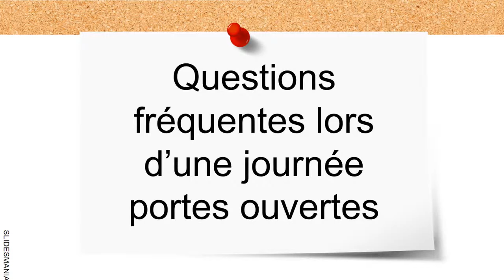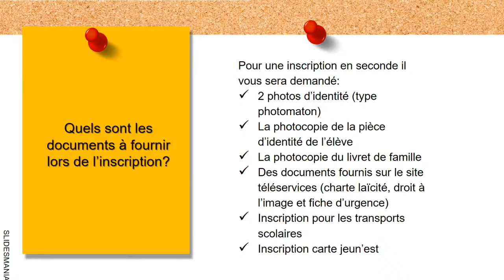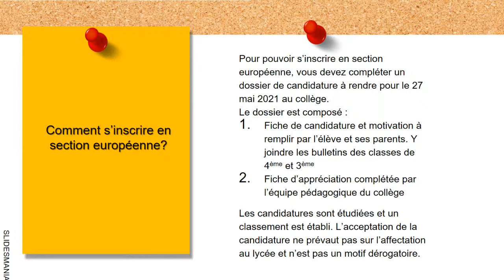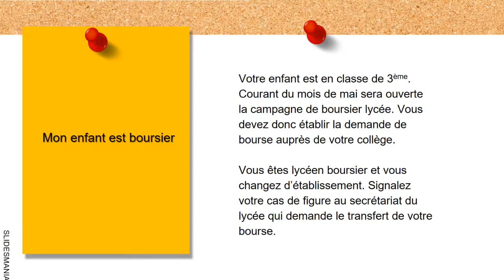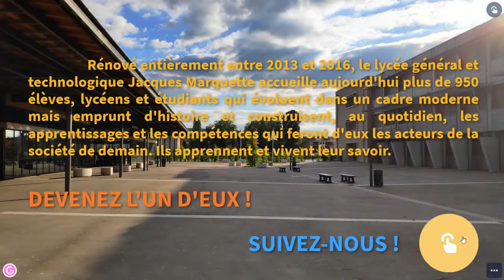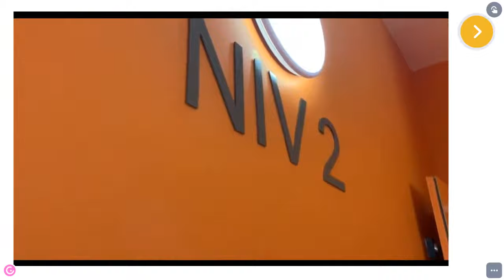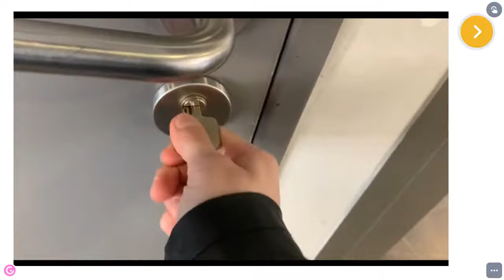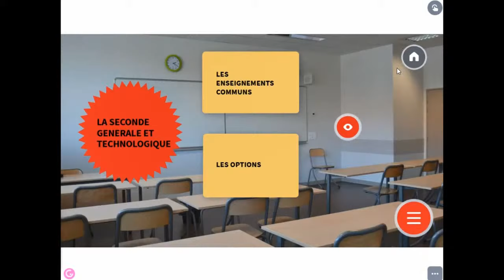PORTES OUVERTES (Lien de la visite virtuelle en description)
Titre:  Sleep
Auteur: Scott Buckley